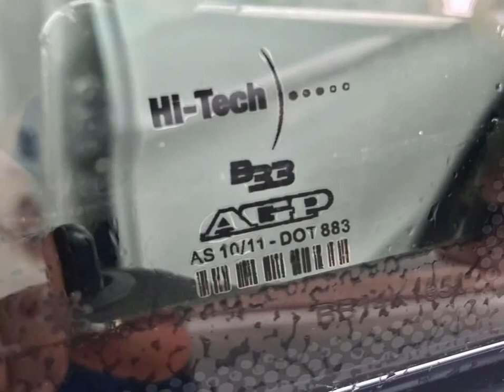MERCEDES-BENZ C 250 - 2015 - São Paulo/SP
Estado de conservação impecável, interior e exterior sem riscos, veículo sempre mantido em garagem, LAUDO APROVADO!!! Não possui detalhes.!!! aceito troca e financio! AUTOMOEMA COM BR.***

Veículo: MERCEDES-BENZ / C 250 2.0 CGI SPORT TURBO 16V
Ano: 2014/2015
Combustível: GASOLINA
Portas: 4 PORTAS
Câmbio: Automático
Cor: BRANCA
KM: 69.000

✅ Ar Condicionado
✅ Direção Hidráulica
✅ Farol Xenônio
✅ Freio ABS
✅ Teto Solar
✅ Volante com Regulagem de Altura
✅ Kit Multimídia
✅ Piloto Automático
✅ Farol de Neblina
✅ Entrada USB
✅ Distribuição Eletr. de Frenagem
✅ Bluetooth
✅ Air Bag de Cortina
✅ Bancos Elétricos
✅ Start-Stop
✅ Rádio USB